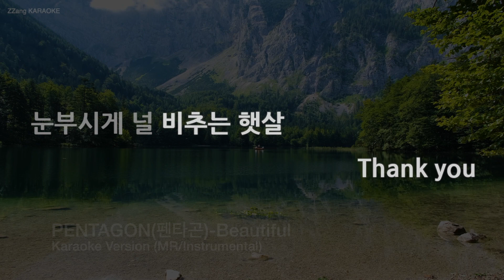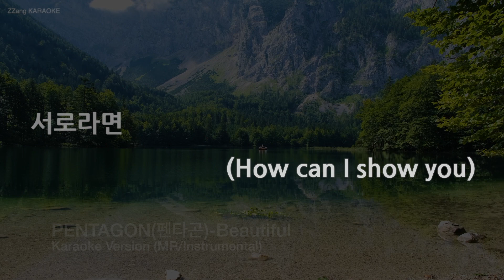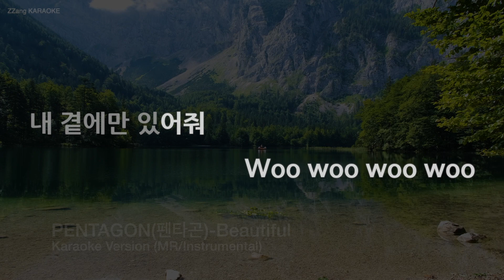[짱가라오케/노래방] PENTAGON(펜타곤)-Beautiful (MR/Instrumental) [ZZang KARAOKE]